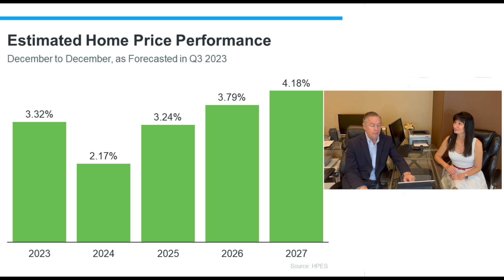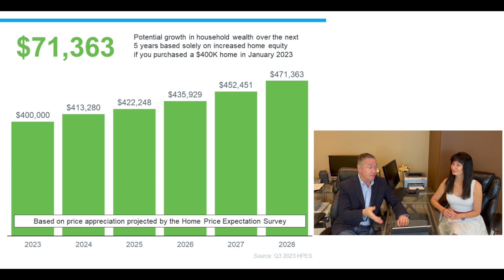5 Year Home Price Prediction: Will Home Prices Keep Going UP?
Title: "House Price Prediction 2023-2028: Expert Forecast and Investment Insights! 🏡📊"

Description: Uncover the future of real estate with our exclusive video: "House Price Prediction 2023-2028." 🏠💰 In this deep dive, our real estate experts analyze market trends, regional dynamics, and key drivers to provide a comprehensive outlook for the next five years.

🔍 What's Inside:
1️⃣ **House Price Prediction Insights:** Gain valuable insights into the anticipated trajectory of house prices from 2023 to 2028. Our data-driven analysis gives you a reliable forecast to inform your real estate decisions.

2️⃣  **Investment Strategies:** Discover strategic investment opportunities based on our house price predictions. Whether you're a seasoned investor or a first-time buyer, this section provides actionable insights for your financial planning.